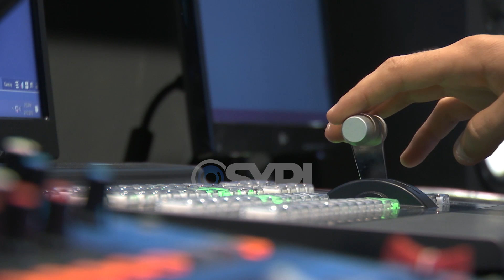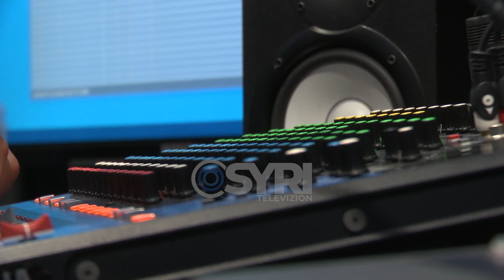Deputeti Basha nuk lejon kamerat në takim, takimi transmetohet pas montimit në zyrë